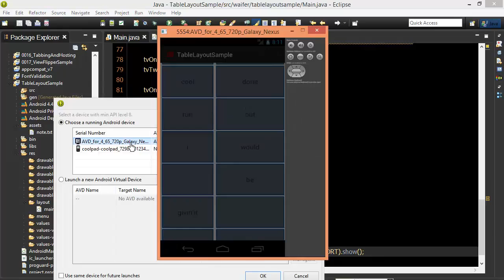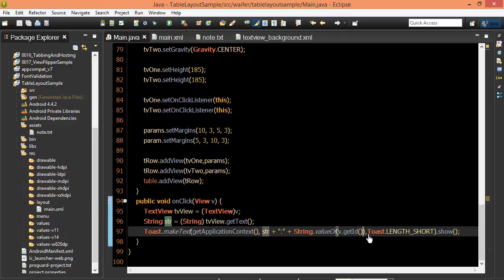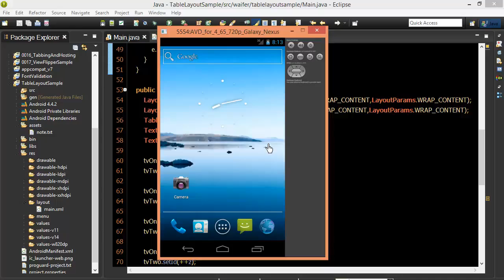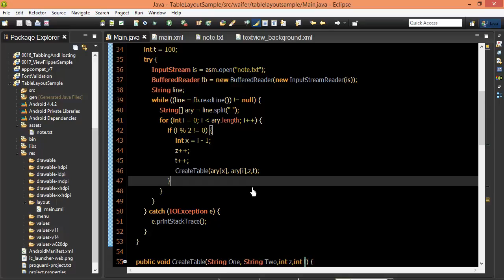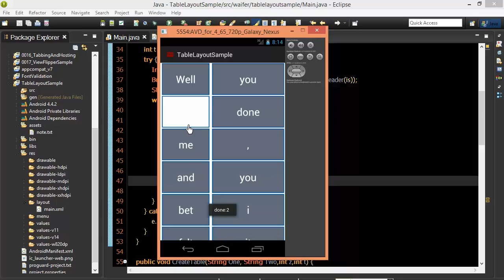Android #90 TableLayout Three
Android Development Tools: Eclipse, SDK, ADT, Format Setting, Run Emulator, SDK Version Download, Emulator Setting

Front-end web developers use: JavaScript
Back-end web developers use: JavaScript, Java, Python, PHP, Ruby
Mobile developers use: Swift, Java, C#
Game developers use: C++, C#

Playlist Tutorials:
Android,MEAN stack,Angular 4,Java,Java_Fx,Bootstrap 4,Nodejs,PHP,PHP with Laravel,C program ,HTML5 Game Development
JavaSript(New),Intermediate Java,PHP OOP Lessons,SASS,HTML5,CSS,Java Servlet,HTML TUTORIAL (NEW),Networking,,Java Development,MS-DOS,
Ajax ,Friendship System,C#,PHP Membership System,C++ Console Game,Java Intermediate,CMS Website,Admin Panel,JavaScript,
Java Programming Basic,C++,PHP Intermediate,PHP Advanced,PHP Basic,Python Programming,Python Game Development,Javascript & jQuery Practice,
Java Game Development,jQuery,MySQL,SQL Database,CSS,CSS3,Web Design,PSD Website Design,Space Fighter Game Development,Flash Animation,
Wordpress,Blogger,